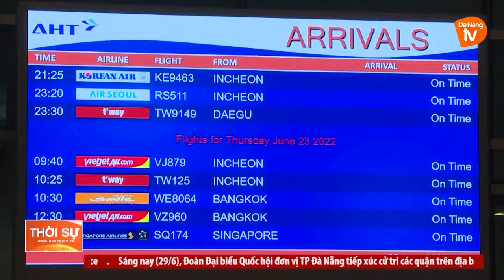TĂNG CƯỜNG QUẢNG BÁ ĐIỂM ĐẾN ĐÀ NẴNG